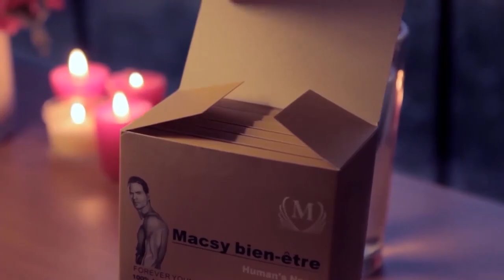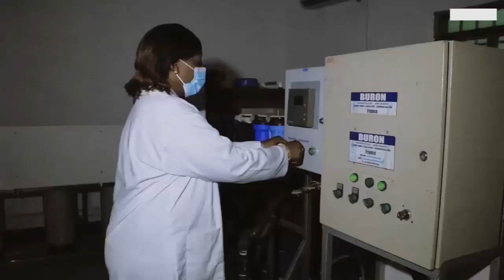General ELUKI MONGA Lance Une Mise En Garde Contre LAURENT SOKOKO Et BOKETSHU Dévoilé TRESOR KING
General ELUKI MONGA Lance Une Mise En Garde Contre LAURENT SOKOKO Et BOKETSHU Dévoilé TRESOR KING Nani Abebisi Combat